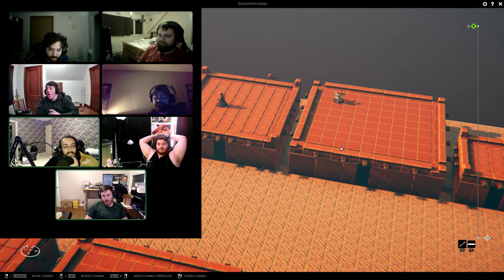Blood and Sand: Episode 6. The Festival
We enjoy the town festival festivities! and then the guards show up...